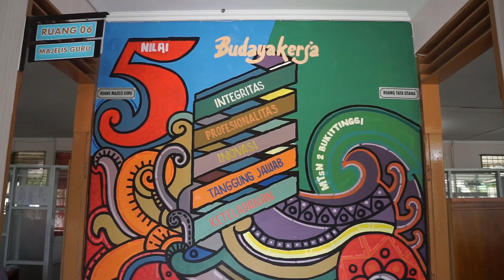PKMS: Implementasi PASHA (Pain Assessment, Stimulation and Healing Application)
PKMS: Implementasi PASHA (Pain Assessment, Stimulation and Healing Application) dalam Manajemen Nyeri Pada Remaja sebagai Upaya peningkatan kegiatan kesehatan di Sekolah